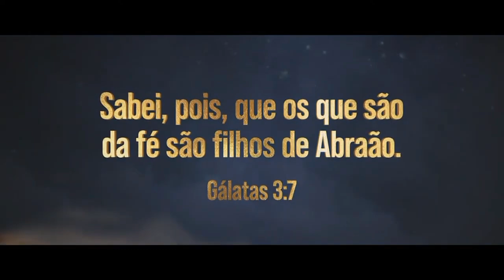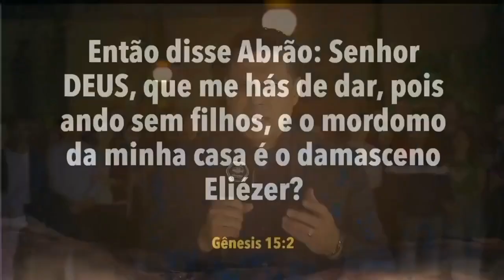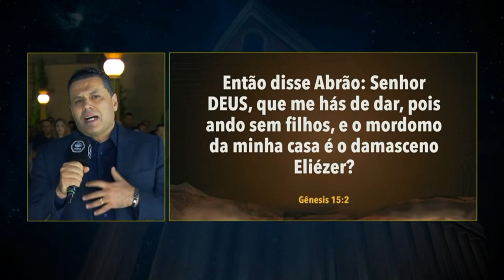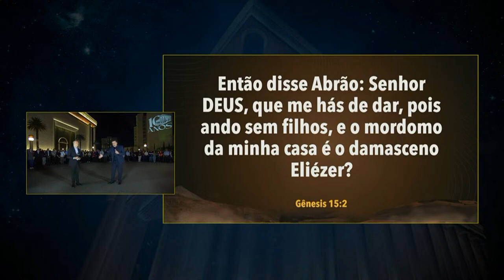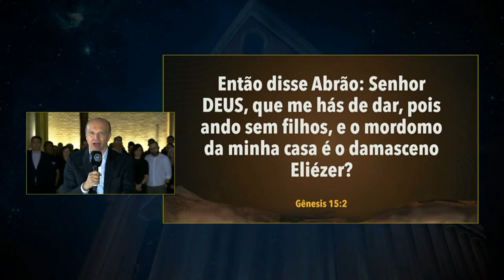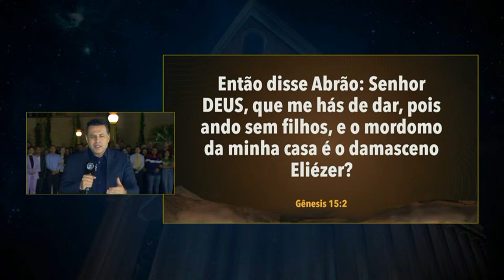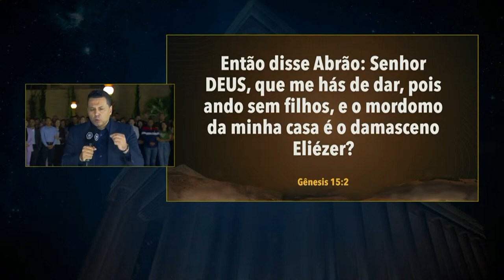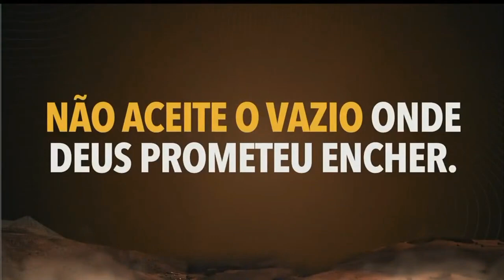Mache de lafwa nan direksyon Mòn Morija - Lapryiè jou 17 Jen 2024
"2 Abram di. Seyè, Bondye, kisa ou vle ban mwen? Mwen tout fin mouri, mwen pa gen pitit. Sèl moun lakay mwen ki pral eritye m', se Elyezè, moun peyi Damas la." (Jenèz 15:2)

🇭🇹🇭🇹 L'église Universelle nan
peyi d'Haiti / Delmas 58 # 454
anfas baryè eagle market

🇺🇲🇭🇹 Legliz Universal nan Etazini / North Miami 12905 NE 8th Avenue North Miami, Florida 33161

🇺🇲🇭🇹 Legliz Universal nan Etazini / Pompano Beach 1840 NE 41st Street Pompano Beach, FL 33064

🇧🇷🇭🇹 Legliz Universal au Brezil / Lari Conselheiro Furtado 1232 (2yèm etaj) Katye Liberdade - São Paulo
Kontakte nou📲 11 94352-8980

Palavra Amiga do Bispo Macedo na língua nativa do Haiti (Crioulo Haitiano)

Word of faith with Bishop Macedo in Haitian Creole